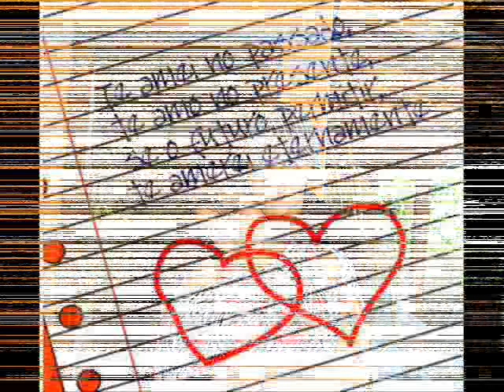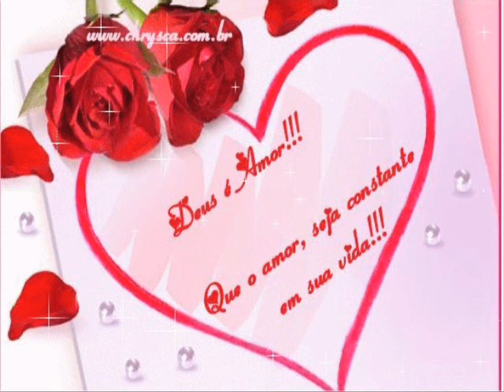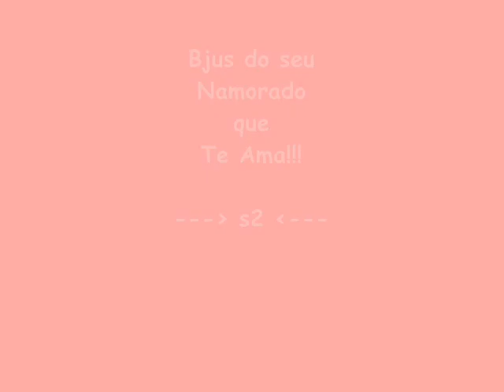Pablo s2 Júnia ( TE AMO ETERNAMENTE )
Te Amo Eternamente.